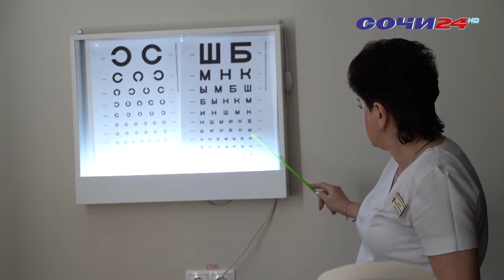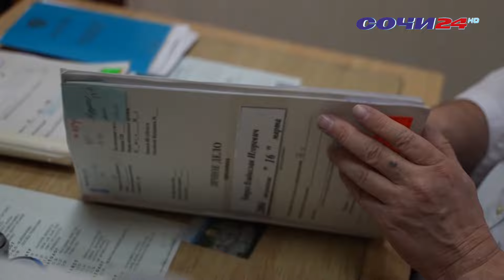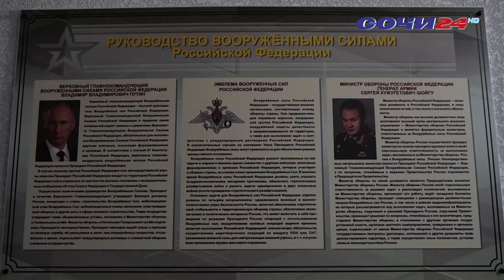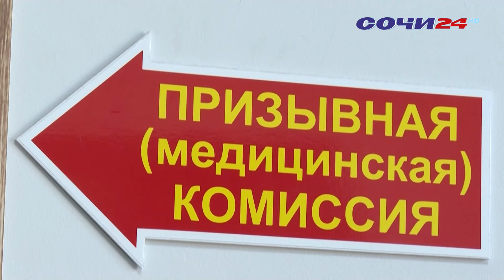Губернатор встретился с военным комиссаром Краснодарского края чтобы обсудить ход весеннего призыва.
Он стартовал 1 апреля и завершится 15 июля. За это время предстоит направить на срочную службу больше 6 с половиной тысяч человек.